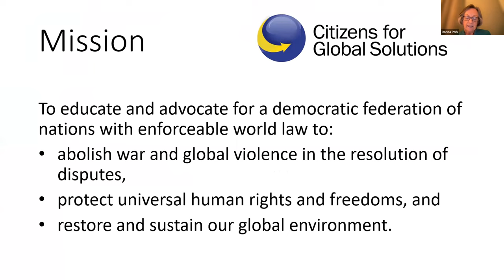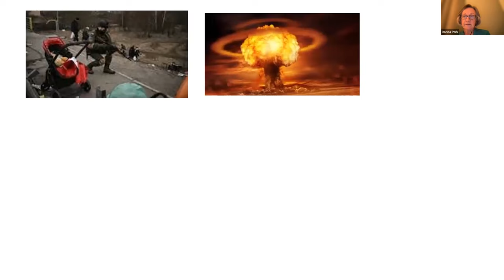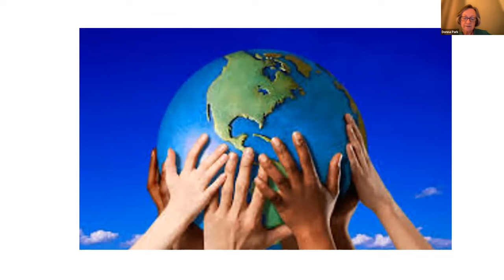2022 CGS Annual Conference Welcome & Opening - Donna Park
Presented by Board Chair, Donna Park.

We all dream of a peaceful, just, free, and sustainable world community. Throughout history, many great thinkers have proposed models of global governance to make that dream a reality.